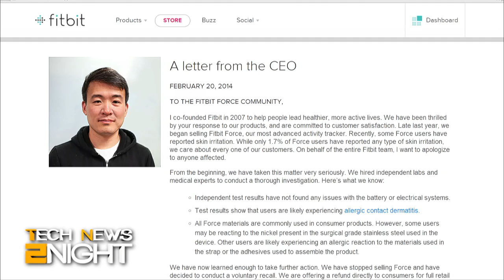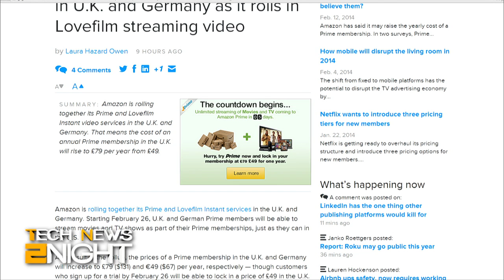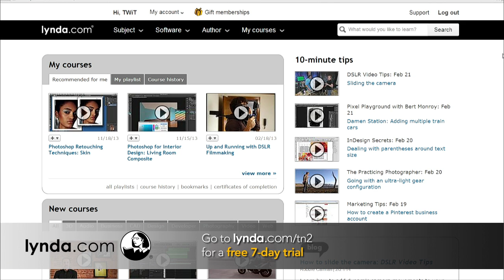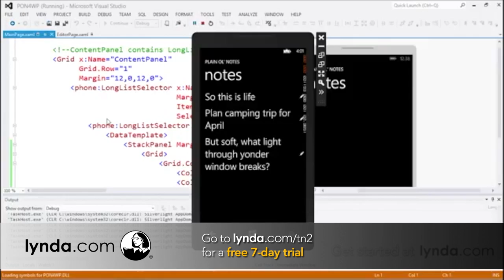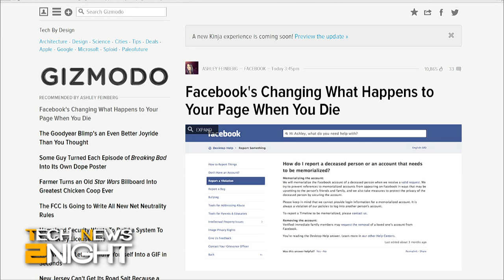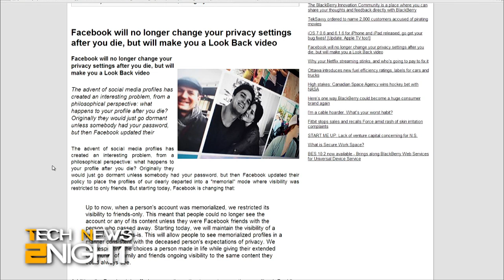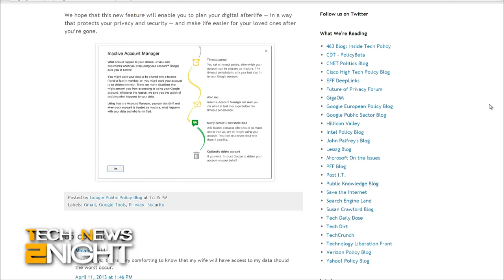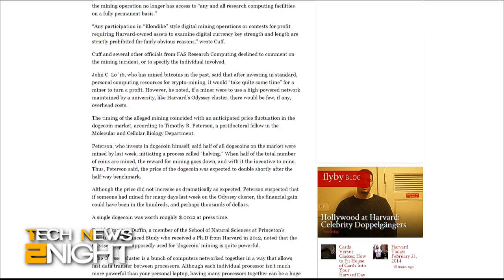Tech News Tonight 29: Fitbit Recall Over Rashes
Fitbit recalls Force after rashes appear, you can finally block people on Linkedin, Amazon adds LoveFilm to Prime, Facebook sees dead people, and Harvard's supercomputer is hacked to mine Dogecoins.